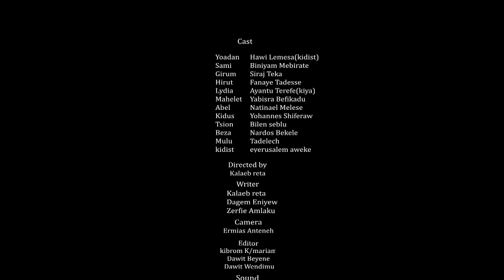ዮአዳን (ክፍል 33 )